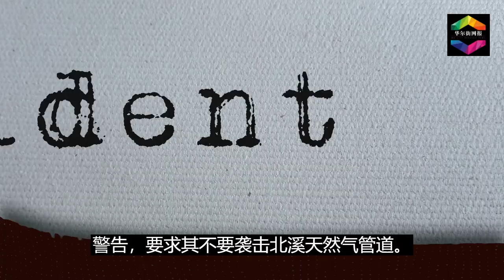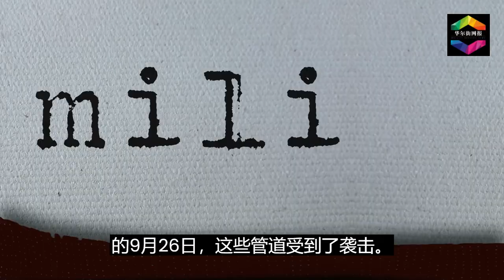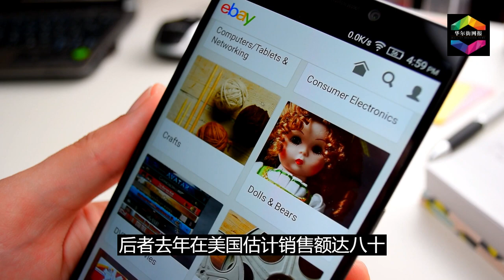天津连传噩耗！新村两地同夜爆炸，碧桂园沉降震惊全国；WSJ独家披露中情局对乌克兰的警告：勿炸北溪；调查报告：Temu涉嫌违反美国新疆制裁；中国银行在香港以以太坊区块链发行证券 | 华尔街网报